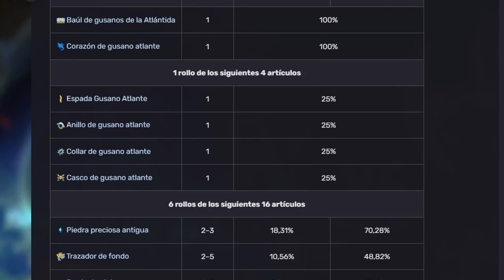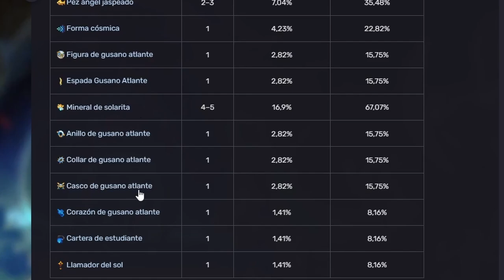*** Boss Gusano Atlantico *** Core Keeper 1.0